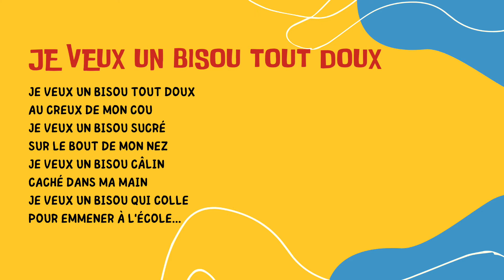Je veux un bisou tout doux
au creux de mon cou
je veux un bisou sucré
sur le bout de mon nez
je veux un bisou câlin
caché dans ma main
je veux un bisou qui colle
pour emmener à l'école...